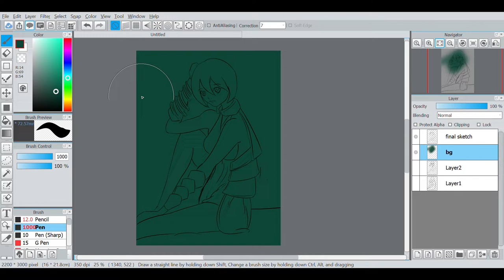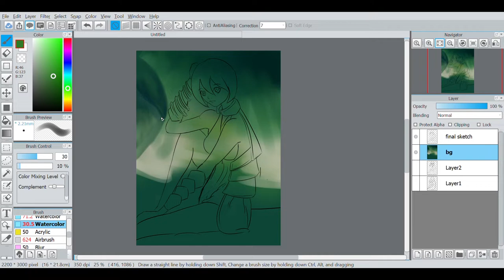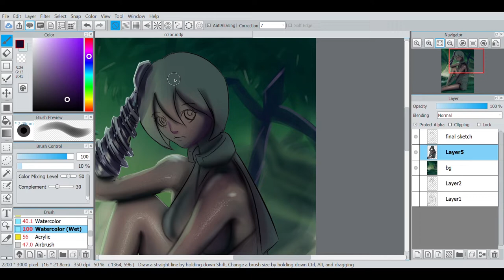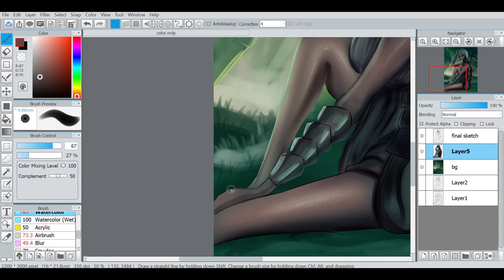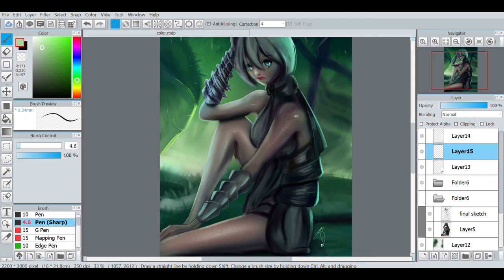【Speedpaint】 OC - VANESSA |JUMP PAINT || MEDIBANG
Here's a Character Illustration from Dawnreath.
Nightcore - Bullet Train